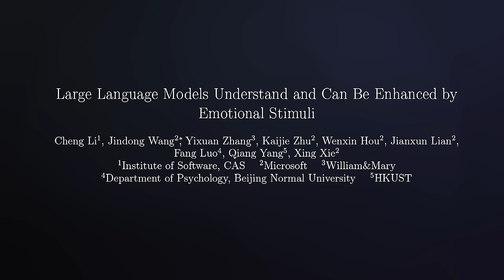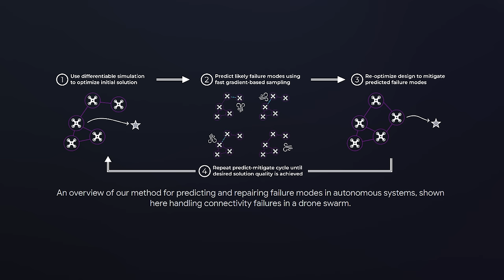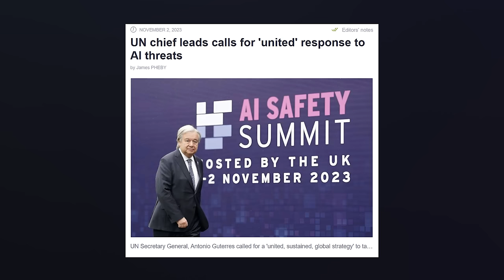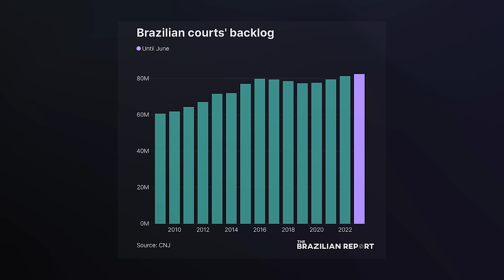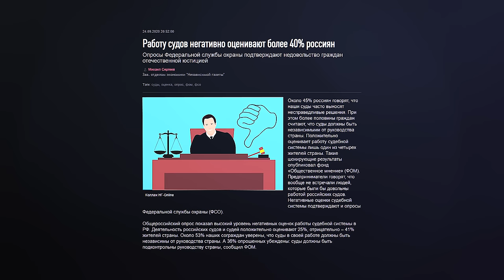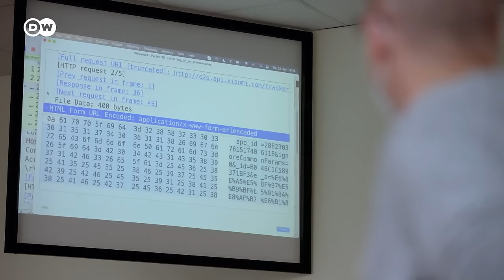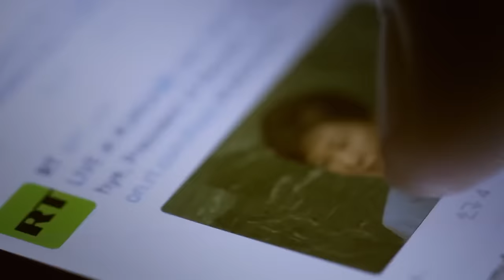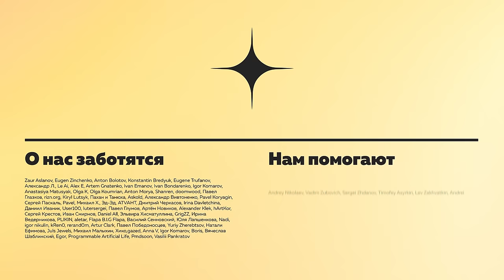Начинается восстание машин, которого хотели бы многие | Пушка #67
Что вас ждёт в ролике:
00:00 - то, чего не ждали от нейросетей
03:57 - моментальная эволюция
06:00 - государства пытаются сохранить власть перед ИИ
08:00 - таланты в ИИ боятся прежнего карьерного рая + реклама
10:34 - безупречные судьи-роботы
15:07 - безупречные чиновники-роботы
19:21 - политики-роботы?
22:32 - благодарности

Ссылки:

BTC
bc1qs4cnnk2h2pw78x74f58fd3zzxv7yvsgeztlvcg
ETH
0x98b846A01397F32d67Ef57615a00f5bD654E701f

Если кого-то забыли, напишите мне! scionefriends [собака] proton.me

Нас поддерживают!